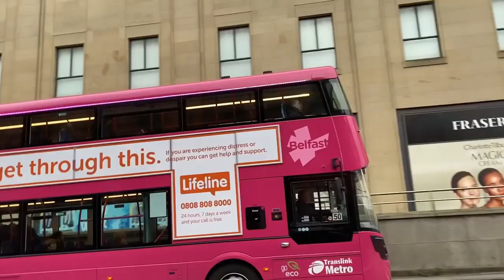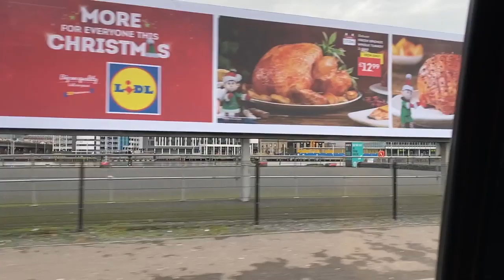MAfamilydayout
Monica Ambrose family visit to Titanic.